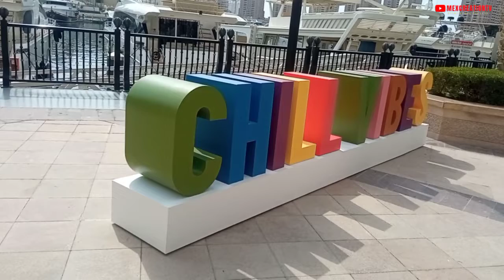Qatar 2022 ; Eid Mubarak Preparations at Pearl Qatar | FIFA WorldCup | Eid Al-Adha Amazing fun games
Qatar 2022 ; Eid Mubarak Preparations at Pearl Qatar | FIFA WorldCup | Amazing Fun games to Enjoy at Eid Al-Adha holidays
On the first and second days of Eid, Katara will distribute Eidiya to kids inside the car, in the evening period at the main Katara entrances. The gifts are carefully chosen based on different age groups and gender.
In Building 18, a series of activities for children from the first to the third days of Eid is set to take place, from 3pm until 9pm. Among these activities are four plays, the first is entitled “Friends of Nature”; the second tells about forest animals; the third is a silent play that consists of sketches; and the fourth relates to At Khayal Al Shade Theatre, which includes a show of giant puppets.

My TikTok please follow
lam always grateful you watching my videos.ns